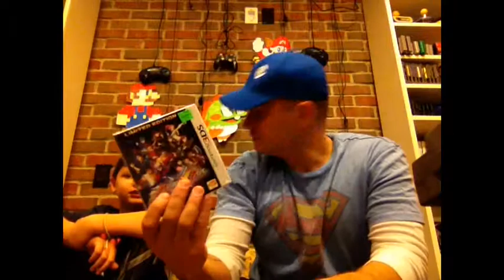LOU2RETRO Episode 16- More NES Carts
This weeks pickups!

Please like or follow our Facebook page as well which can be found at